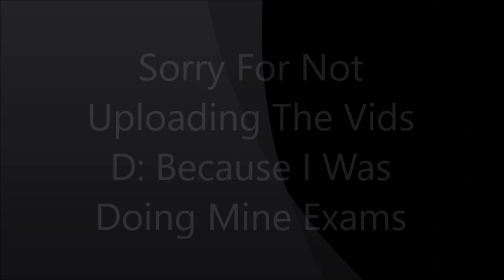Growtopia|Building Mario In My Art World :3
I Forgot To film it when i built it D:

Like And Sub For More Video Like This Sorry For not uploading vids

World Name: BeutifulArts